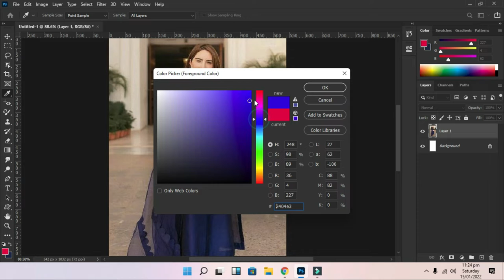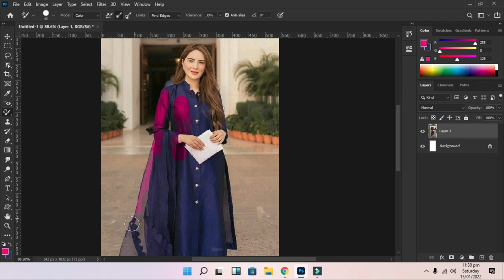Advanced CIT Course - Colour Replacement Tool in Photoshop CC - CIT Course Class-93